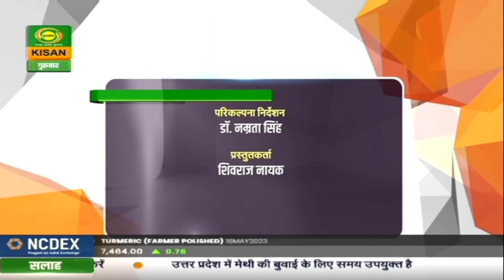Hello Kisan | हैलो किसान : देशी नस्लों का संवर्धन एवं संरक्षण | गुरुवार 16/02/2023